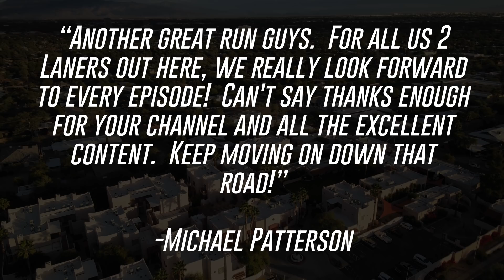Historic Lodge on the Desert | Riding Motorcycles into Old Town Tucson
In this episode, we ride from Gilbert, Arizona to Old Town Tucson, and enjoy some good eats at Cielos Restaurant after a great day of riding. Originally, we had planned to go ride Mount Lemmon this day, but the sun was coming down quick, so we called it an early one and spent the night in town, before heading up the mountain the next day.

TUCSON, ARIZONA
Tucson is a city in and the county seat of Pima County, Arizona, United States, and is home to the University of Arizona. It is the second largest city in Arizona, with a population of 542,629 in the 2020 United States Census, while the population of the entire Tucson metropolitan statistical area (MSA) is 1,043,433. The Tucson MSA forms part of the larger Tucson-Nogales combined statistical area (CSA). Tucson is the second most-populated city in Arizona behind Phoenix, both of which anchor the Arizona Sun Corridor. The city is 108 miles (174 km) southeast of Phoenix and 60 mi (97 km) north of the U.S.–Mexico border. Tucson is the 33rd largest city and the 58th largest metropolitan area in the United States (2014).

Major incorporated suburbs of Tucson include Oro Valley and Marana northwest of the city, Sahuarita south of the city, and South Tucson in an enclave south of downtown. Communities in the vicinity of Tucson (some within or overlapping the city limits) include Casas Adobes, Catalina Foothills, Flowing Wells, Midvale Park, Tanque Verde, Tortolita, and Vail. Towns outside the Tucson metro area include Benson to the southeast, Catalina and Oracle to the north, and Green Valley to the south.

Tucson was founded as a military fort by the Spanish when Hugo O'Conor authorized the construction of Presidio San Agustín del Tucsón in 1775. It was included in the state of Sonora after Mexico gained independence from the Spanish Empire in 1821. In 1853, the United States acquired a 29,670 square miles (76,840 km2) region of present-day southern Arizona and southwestern New Mexico from Mexico under the Gadsden Purchase.[9] Tucson served as the capital of the Arizona Territory from 1867 to 1877.[10] Tucson was Arizona's largest city by population during the territorial period and early statehood, until it was surpassed by Phoenix by 1920. Nevertheless, population growth remained strong during the late 20th century. In 2017, Tucson was the first American city to be designated a "City of Gastronomy" by UNESCO.

THE MOUNT LEMMON HIGHWAY
The Catalina Highway, also called the Mount Lemmon Highway, as well as the Hitchcock Highway (after Frank Harris Hitchcock), runs up the Santa Catalina Mountains from the east side of Tucson up to Summerhaven, at the top of Mt. Lemmon. The beautiful, curving road is a favorite drive for tourists, for locals escaping summer's heat and cyclists, and has been recently designated as the Sky Island Parkway, part of the US National Scenic Byway system.